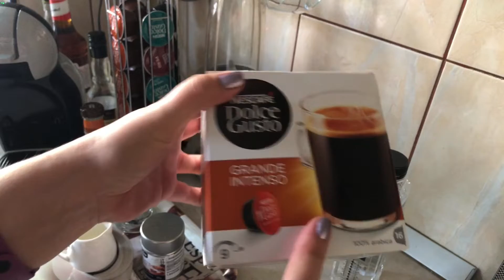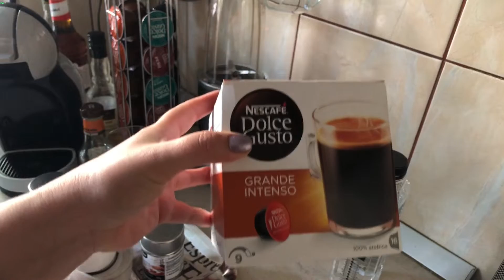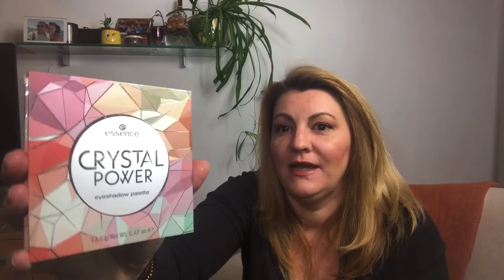FAVORITE CARANTINA: cafea, produse de: machiaj, ingrijire unghii, maini si corp; un parfum, un film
FAVORITELE LUNII APRILIE Ce mi-a plăcut mai mult pe perioada carantinei.
Cafeaua preferata si cum o "condimentez", cerceii pe care i-am purtat cel mai des si alte mici bijuterici, fardurile folosite cu precadere si mare drag pentru machiajele din videoclipurile filmate in carantina, ce crema de maini am folosit in perioada aceasta "dezinfectata", ce parfum am folosit cel mai des si ce film mi-a captat atentia. Enjoy! ;)

Cateva din cele de mai sus sunt link-uri de afiliere, si atunci daca tu cumperi accesandu-le, o mica parte va ajunge la mine, fara ca tu sa platesti nimic in plus ;)